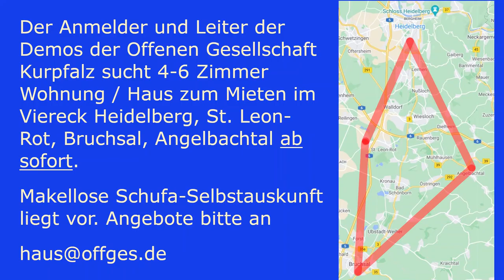"Mein Kind" Gedicht in Trauer über die Zunahme von Suiziden bei Kindern durch Corona-Maßnahmen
Am 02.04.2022 fand eine Kundgebung in Offenbach statt.